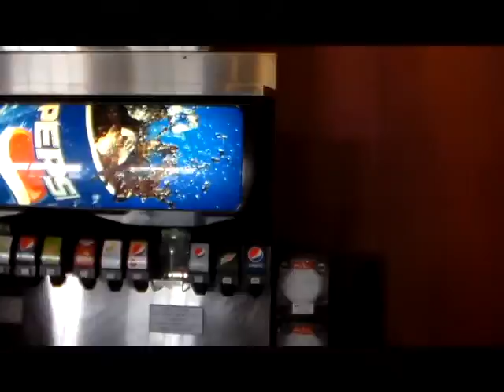Welcome to the Marcus Green Bay East Cinema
Just another funday at the Marcus Green Bay East Cinema!